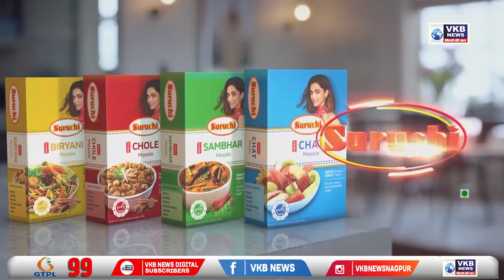गोंदिया - गोंदिया में पैसेंजर और मालगाड़ी के बीच टक्‍कर